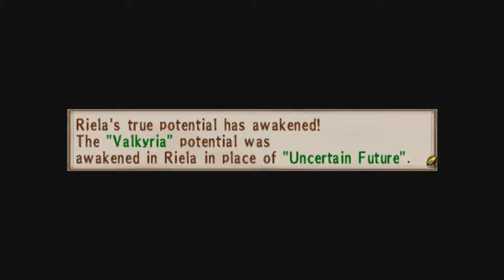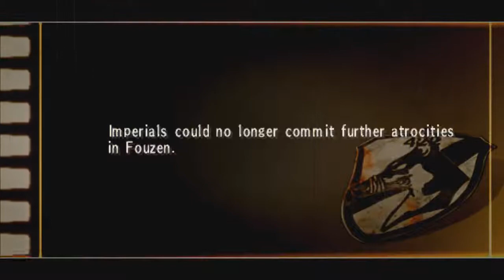Valkyria Chronicles 3 Stream Session 11-4 - Gusurg Ran out of Tanks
Also featuring the return of Commander Chesthair.